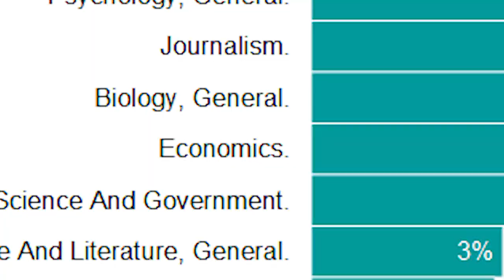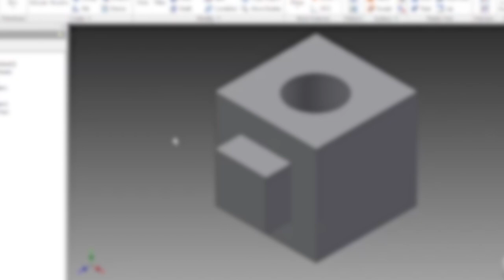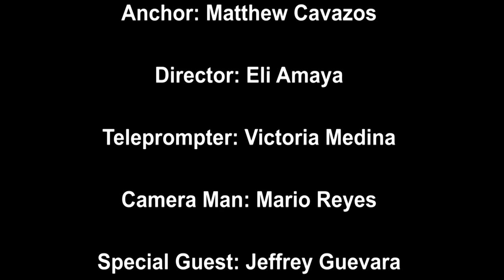HCISD Spotlight Alumni of Harlingen South Jeffrey Guevara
We had a chance to visit with Harlingen South Alumni Jeffrey Guevara and discuss his future with the Boeing Company.